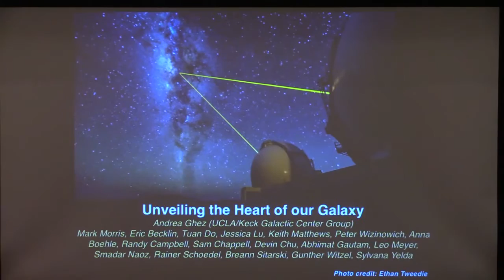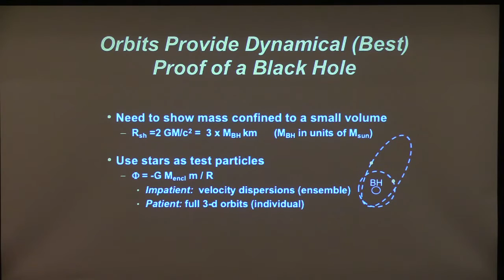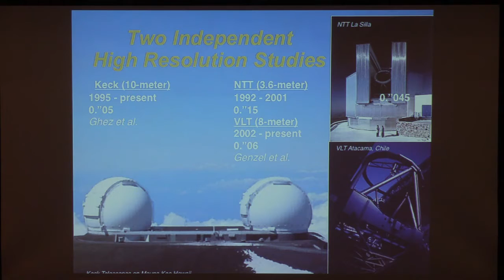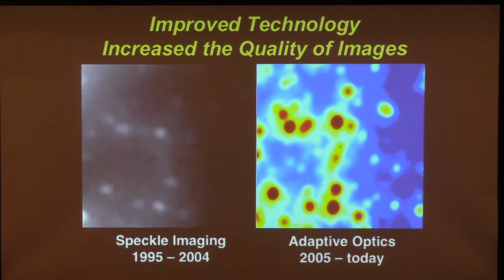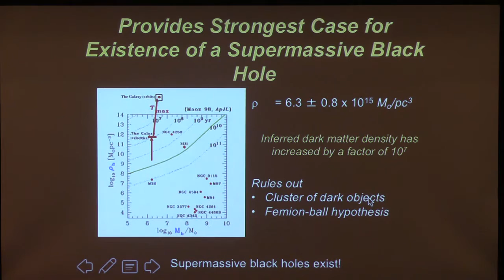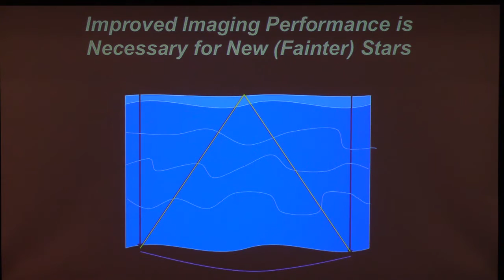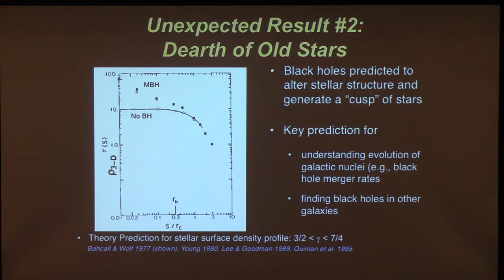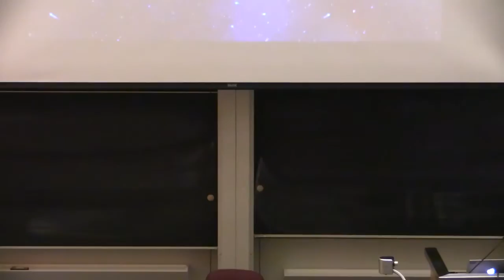Colloquium, September 29th, 2016 -- Our Galactic Center: A Laboratory for Exploring the Black Holes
Andrea Ghez

Our Galactic Center: A Laboratory for Exploring the Physics & Astrophysics of Black Holes

The proximity of our Galaxy's center presents a unique opportunity to study a galactic nucleus with orders of magnitude higher spatial resolution than can be brought to bear on any other galaxy. After more than a decade of diffraction-limited imaging on large ground-based telescopes, the case for a supermassive black hole at the Galactic center has gone from a possibility to a certainty, thanks to measurements of individual stellar orbits. The rapidity with which these stars move on small-scale orbits indicates a source of tremendous gravity and provides the best evidence that supermassive black holes, which confront and challenge our knowledge of fundamental physics, do exist in the Universe. This work was made possible through the use of speckle imaging techniques, which corrects for the blurring effects of the earth's atmosphere in post-processing and allowed the first diffraction-limited images to be produced with these large ground-based telescopes. Further progress in high-angular resolution imaging techniques on large, ground- based telescopes has resulted the more sophisticated technology of adaptive optics, which corrects for these effects in real time. This has increased the power of imaging by an order of magnitude and permitted spectroscopic study at high resolution on these telescopes for the first time. With adaptive optics, high resolution studies of the Galactic center have shown that what happens near a supermassive back hole is quite different than what theoretical models have predicted, which changes many of our notions on how galaxies form and evolve over time. By continuing to push on the cutting-edge of high-resolution technology, we will be able to capture the orbital motions of stars with sufficient precision to test Einstein’s General theory of Relativity as well as theories of galaxy formation and evolution - all in regimes that have never been probed before.